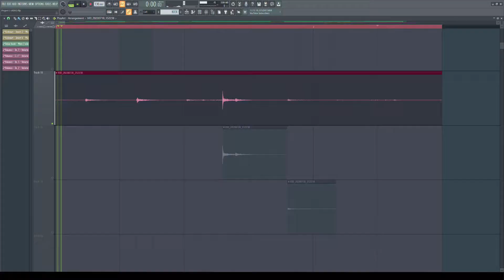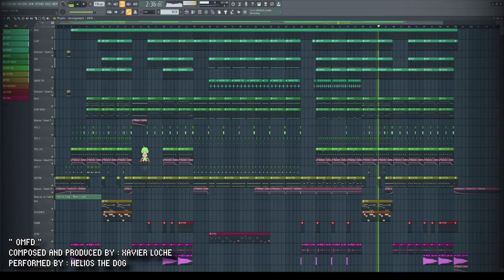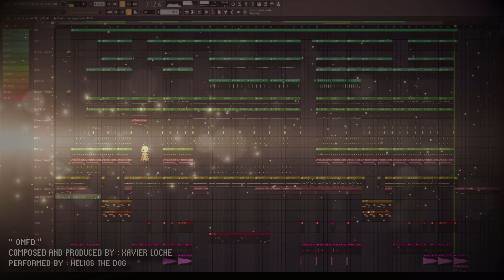ITIZ my DOG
Thisiz how to make music out of my dog.

Track :

OMFG - Xavier Loche

Music composed, performed and produced by : Xavier Loche